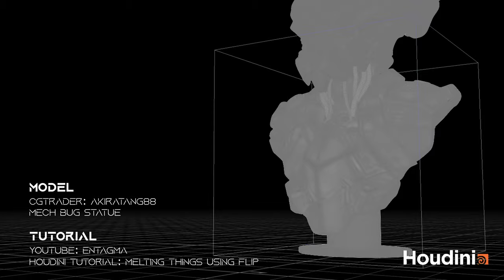Houdini - Melt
Learning to melt an object sidefx houdini using a FLIP Object with temperature to influence viscocity. Rendered in mantra with inspiration from @therealentagma.